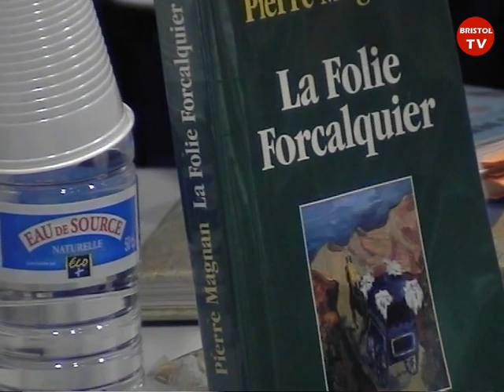Masterclass - "Georges Lautner, Pierre Magnan : LA MAISON ASSASSINEE, du roman au film"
Rencontre avec l'écrivain Pierre Magnan et le cinéaste Georges Lautner, qui évoquent leur travail sur l'écriture du roman, l'adaptation et la réalisation au cinéma de "LA MAISON ASSASSINEE", avec Patrick Bruel et Anne Brochet (1987).
Enregistré au lycée Carnot, à Cannes, le 29 avril 2010.